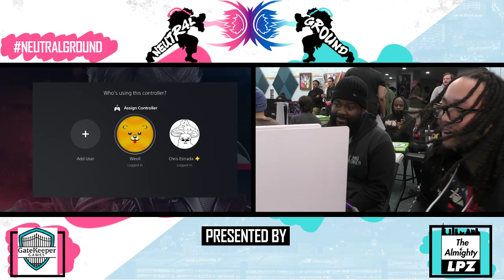Neutral Ground Frame Advantage 3 Tekken 8 Dtownsking vs SRM LeMon